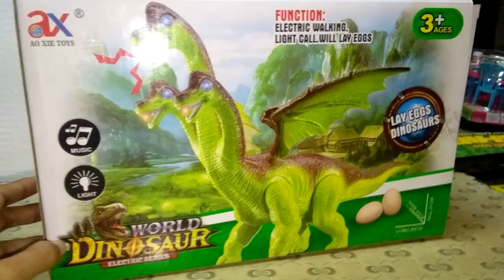Three Heads with eggs. BATTERY OPERATED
Ideas gift for your children 😉

Facebook. Jace Garcia
Instagram. Jace Garcia